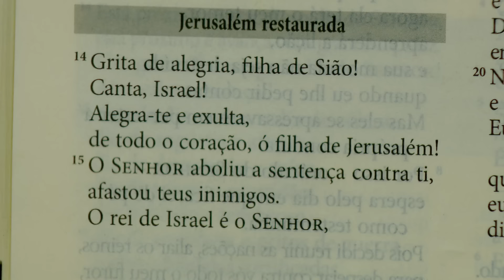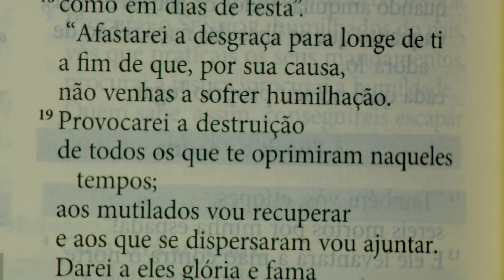Sorrindo Pra Vida (06/08/2024) Partilha da Palavra